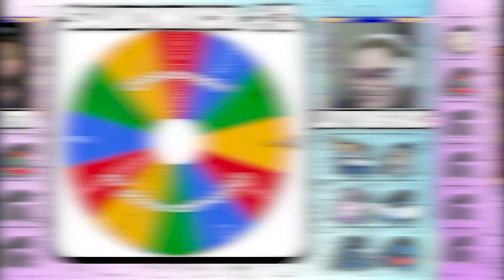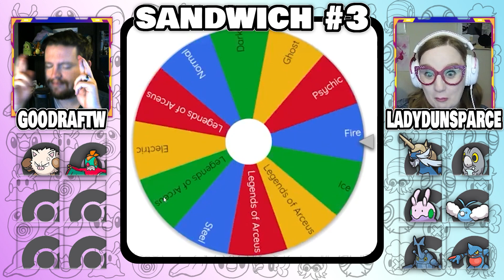Are we CHEATING?!?! - Shiny Showdown 2 #4 ft. LadyDunsparce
Welcome to Shiny Showdown! In this series, LadyDunsparce and I hunt for shiny Pokémon that we use to battle each other in a singles match. We each pick one type to make a sandwich for with a third and final sandwich type being selected randomly. We catch as many shinies as we can within our time limits before we go ahead to determine a winner!

Show some love to LadyDunsparce!